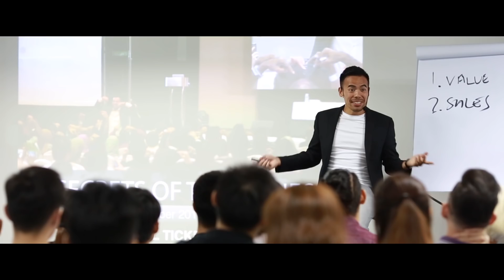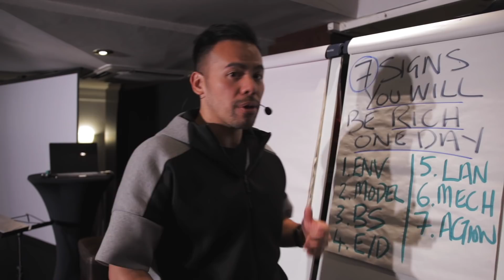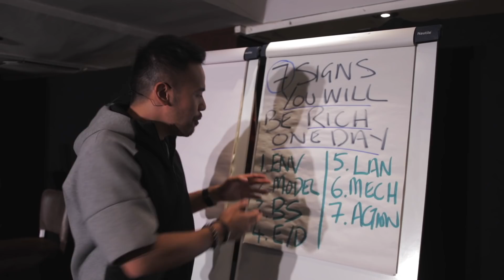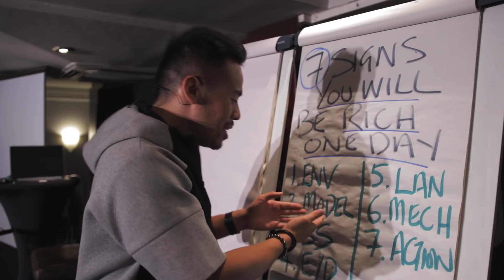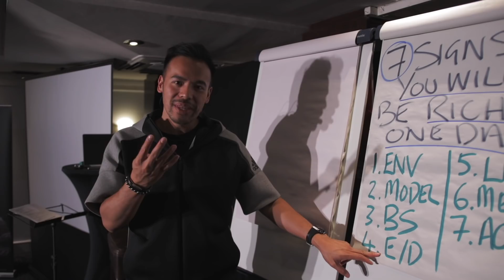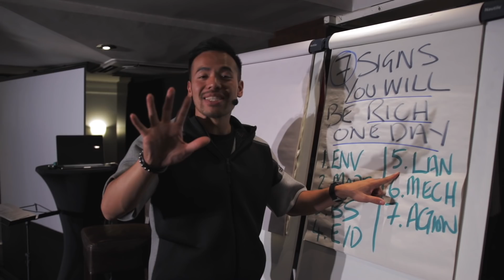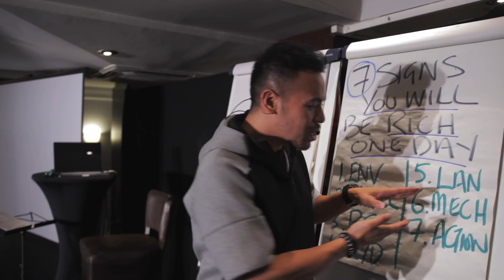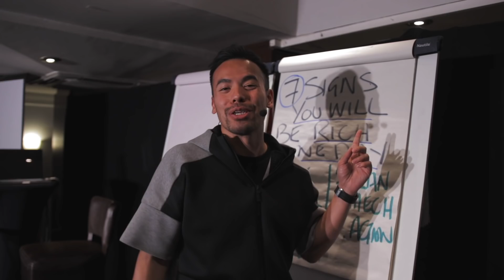7 Signs That You Will Be Rich One Day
A lot of people want to make money fast and become rich without realising that there are a lot of factors that need to be in place. In this video I break down for you the 7 signs that you will become rich one day.
What I've come to realise along my journey while hanging around with millionaires and billionaires is that there are patterns and signs of the rich. That's why today I can hold shows for thousands of people and can find out if one will be rich by just asking a series of questions around these 7 signs.
If you want to become financially free, get rich fast or make money fast you can find out which of these signs you are not aligned with and re-align to speed the process up.
Let me know how your journey goes..
EH

🤔Want to Ask Eric a Question? 🤔

💡 ERIC’S RECOMMENDATION:💡

EQUIPMENT USED TO FILM THE SHOW:

► CAMERA - CANON 80D
► SIGMA LENS
► CAMERA TRIPOD
► STUDIO LIGHTING
► RODE MICROPHONE
► APPLE MACBOOK 15 RETINA

All Fanmail to:
Lincoln,
LN5 5JZ